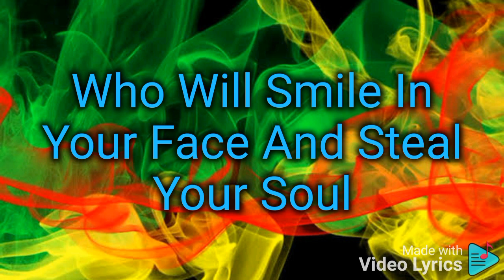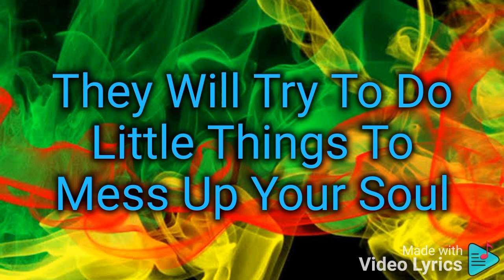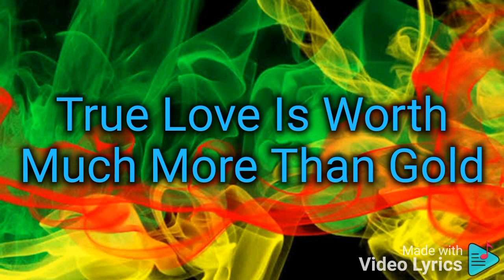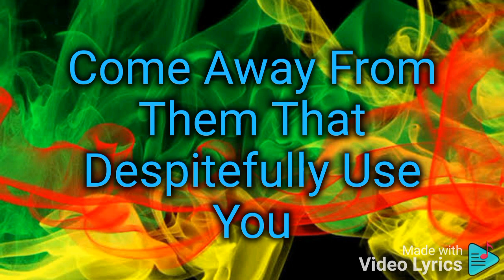glen Washington,come away lyrics video